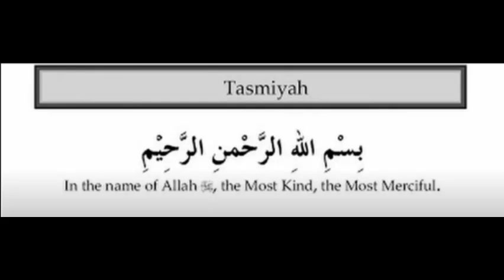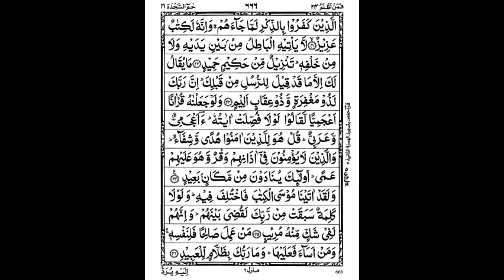4th Quarter of 24th Para by Abdur Rahman As Sudais w/ 13-line script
4th Quarter of 24th Para By Abdur Rahman As Sudais with 13-line Indopak script.

Surahs in this Quarter:
Surah Fussilat/Ha-meem Sajdah